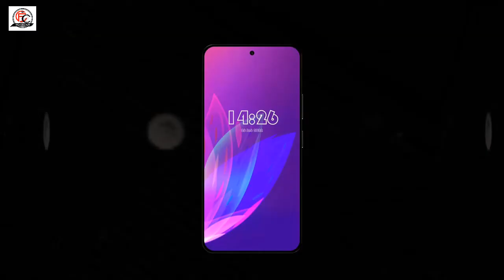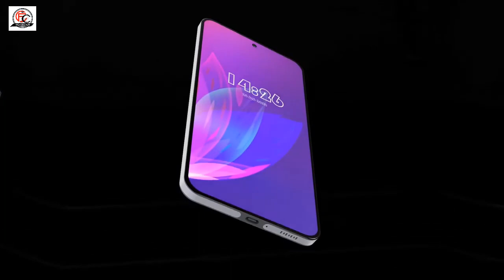sekeren ini kah tampilan Infinix Note 12 5G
Infinix Note 12 5G first look, 8GB RAM, 50MP dual camera, 5000mAh Battery Price and Specifications
Kunjungi wep